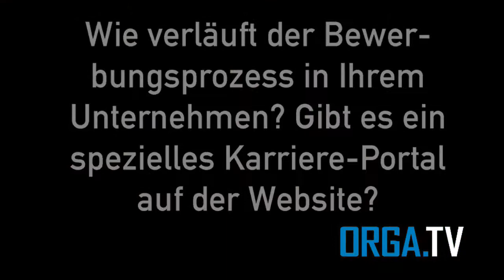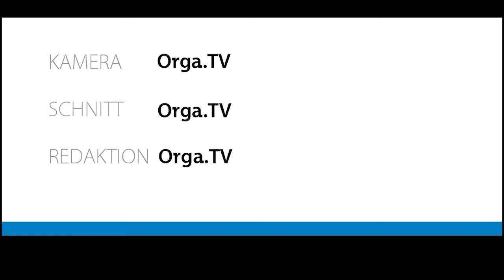orga.TV Sendung vom 17.05.2017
NEXT Campus Messe, Quiz Part 3, Veranstaltungen, Kochen, und Wetter. Diese Woche haben wir einiges für euch vorbereitet.